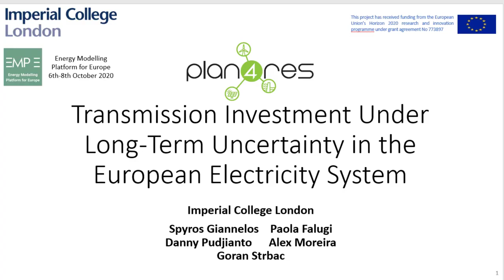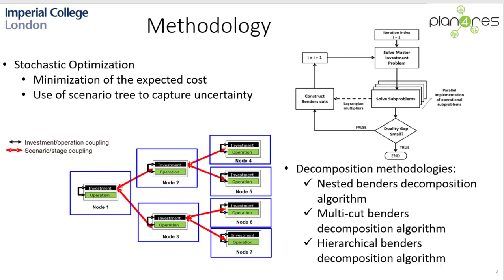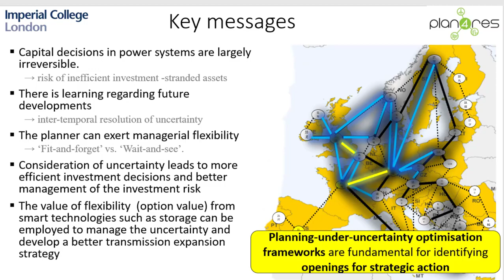STOCHASTIC OPTIMIZATION FOR INVESTMENT PLANNING UNDER LONG TERM UNCERTAINTY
Plan4res project involves the development of a modular framework for the modelling and analysis of future energy system strategies at the European level. One of the key models developed in plan4res includes advanced decomposition models describing the investment decisions related to energy storage and conventional network reinforcement related to electricity transmission investment. Specifically, the study involves the development and application of a stochastic optimization model, which allows for capturing key sources of long-term uncertainty affecting the European electricity system within the period from 2020 until 2050. A principal source of uncertainty is the deployment pattern of solar PV and wind generation capacity as well as storage costs. In this context, long-term uncertainty is multi-dimensional surrounding location, magnitude and timing, which makes network planning a non-straightforward and challenging exercise. The model used in this study allows identifying major investments that may be required in different countries and yields the economic value that such new infrastructure can bring to the system.